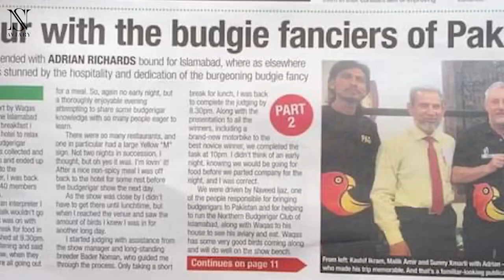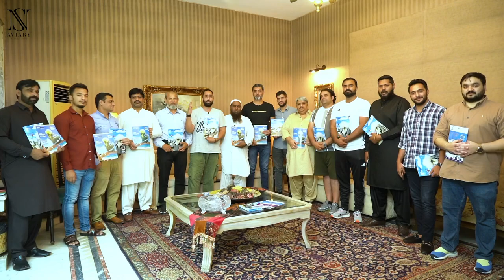اب وقت آگیا ہے کہ پاکستان کی ایویکلچر کو اور بڑھایا جائے...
I'm a lovebirds breeder, I’m belongs from Lahore. We have almost all verities of lovebirds like Albino, Opaline, Parblue, Parblue/Ino, Fischeri, Cremino, Pale Fallow and much more. We have our own breeding setup where we can produce top quality birds.

Through this channel you will be able to learn about lovebird’s mutations, pairing, combinations & genetics and much more know about birds & breeding. We also visit different breeders to promote the hobby and share her experiences with our viewers.